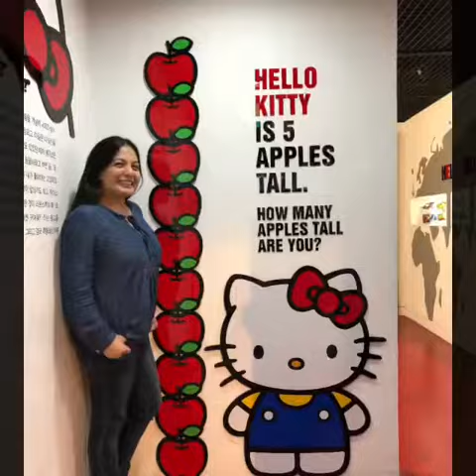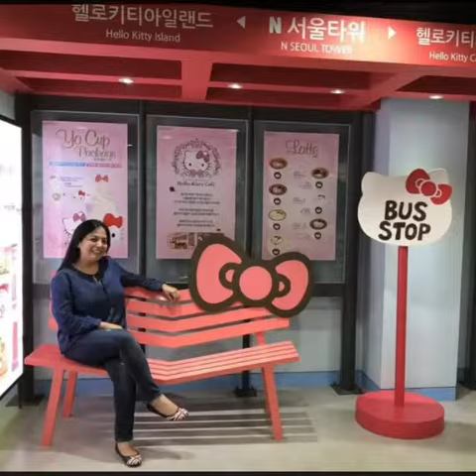DIY travel: SKor Part 1 🇰🇷